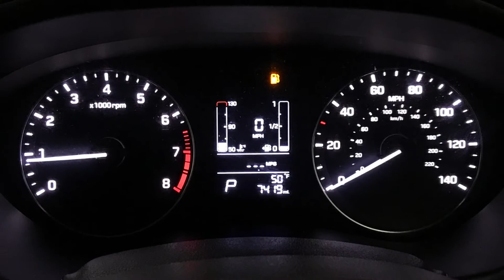2018 Hyundai I20 1.4 SE Automatic | Richmond Motor Group Southampton Portsmouth Guildford